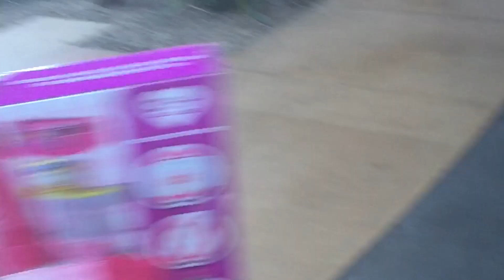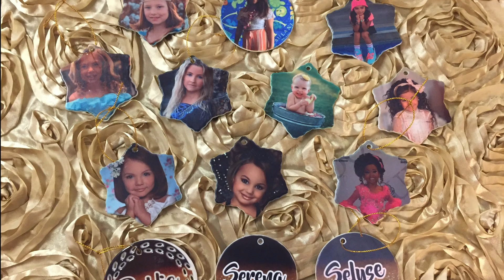Happy Holidays from Cambrie's Court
Cambrie's Court